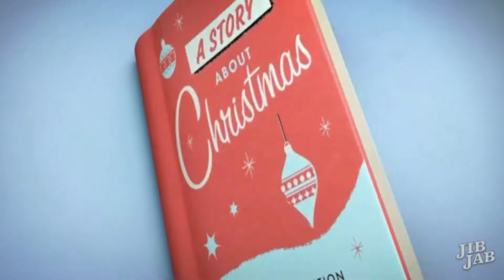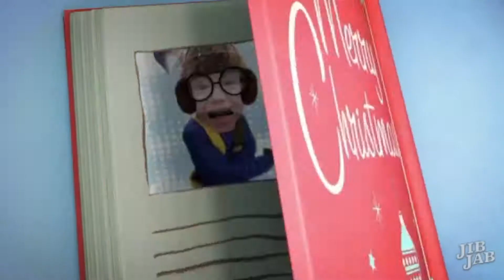A Christmas Story Rap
You know the movie "A Christmas Story"  Playtime kids rap video about the movie. "you'll shoot your eye out".
We are a kid friendly channel created for safe family friendly fun for our family and yours. We will only create content that is kid friendly and things our kids enjoy. We do fun videos like toy reviews, kids songs, playtime, education and learning videos.